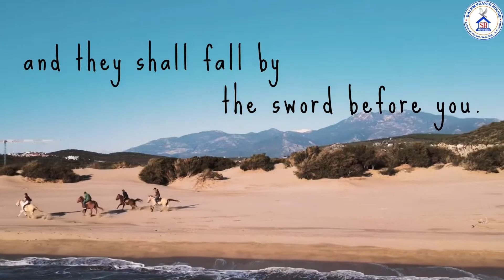Today Hebron Calender Verse || 02 November 2021 || Telugu&English || SPH Lakshmipuram